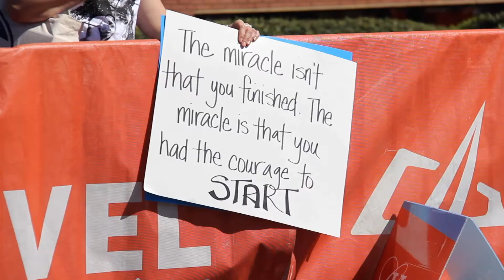2019 REVEL Big Cottonwood Marathon: Mark Gabica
Mark Gabica in the 2019 REVEL Big Cottonwood Marathon.